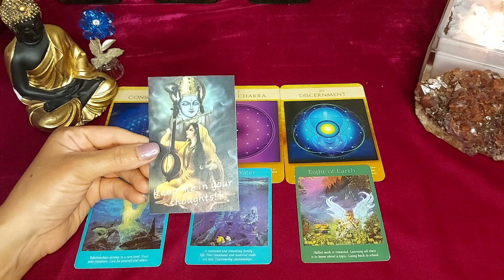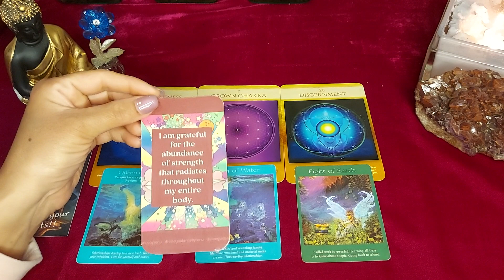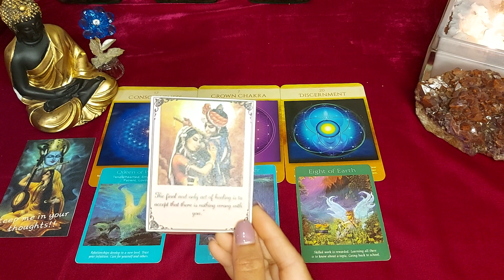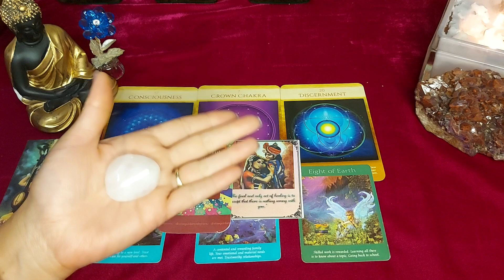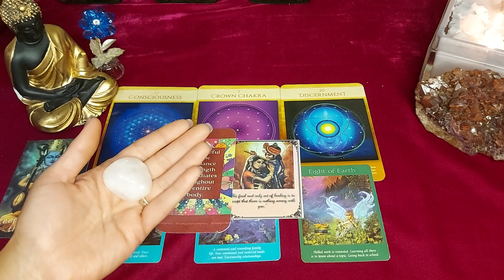💞 Daily Energy check & Miracle coming Today 🥰♾️🔱@DivineGuidanceByRenu